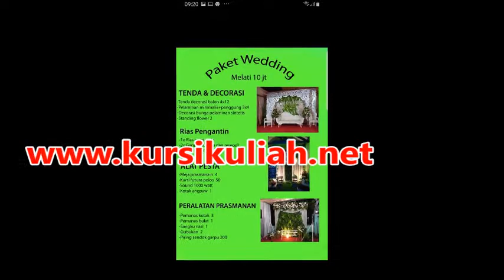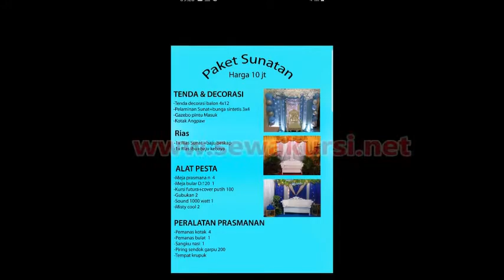Paket Pernikahan dan Khitanan Hemat Jakarta Bekasi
Pelayanan 24 jam :

  Hp.
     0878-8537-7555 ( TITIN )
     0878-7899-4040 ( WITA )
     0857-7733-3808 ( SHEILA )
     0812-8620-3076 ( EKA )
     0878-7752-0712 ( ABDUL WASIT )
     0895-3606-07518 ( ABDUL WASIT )